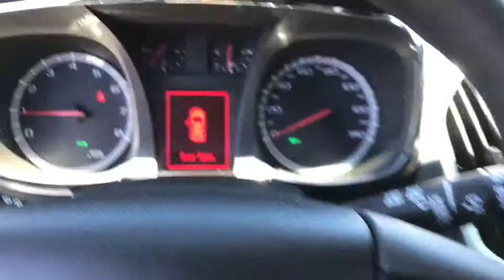2017 GMC Terrain Huntington Beach, Costa Mesa, Orange, Irvine, Fountain Valley, CA 44002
Summit White Used 2017 GMC Terrain available in Huntington Beach, California at DeLillo Chevrolet. Servicing the Costa Mesa, Orange, Irvine, Fountain Valley, CA area.

DeLillo Chevrolet
18211 Beach Boulevard

Certified.BUY ANY USED VEHICLE FOR OVER $20,000 AND GET A YEAR BEACH PARKING PASS FROM DELILLO CHEVROLET.Summit White 2017 GMC Terrain SLE-1 FWD 6-Speed Automatic 2.4L 4-Cylinder SIDI DOHC VVTYOU HAVE FOUND THE HOME OF THE NICEST PEOPLE IN TOWN! Recent Arrival! Odometer is 1356 miles below market average! CARFAX One-Owner. 21/31 City/Highway MPGGMC Certified Pre-Owned Details:* Powertrain Limited Warranty: 72 Month/100,000 Mile (whichever comes first) from original in-service date* Vehicle History* 172 Point Inspection* Transferable Warranty* 24 months/24,000 miles (whichever comes first) CPO Scheduled Maintenance Plan and 3 days/150 miles (whichever comes first) Vehicle Exchange Program* Limited Warranty: 12 Month/12,000 Mile (whichever comes first) from certified purchase date* Roadside Assistance* Warranty Deductible: $0Awards:* JD Power Initial Quality Study * 2017 KBB.com Brand Image AwardsReviews:* Spacious backseat that slides and reclines for added comfort; optional V6 engine makes this crossover faster than most competitors; interior stays quiet at highway speeds; supple suspension soaks up impacts on rough roads. Source: Edmunds